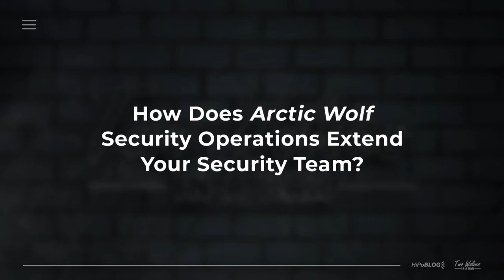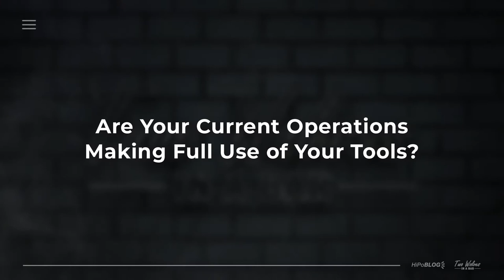Two Wolves in a Bar - Episode II: Check Your Operations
In this episode of Two Wolves in a Bar, our very own Sr. Security Consultant, Dean Sheley, and Arctic Wolf's Lead Product Marketer, Matt Duench, discuss the reasons why Arctic Wolf's Security Operations are such a critical component of a successful Security Operations Center (SOC).

Topics:
00:00 - Start
00:38 - Introduction
01:46 - Are Operations at the Center of Your Security Operations Center?
03:18 - Why a 'Security Operations First' Mentality?
05:45 - What Makes Arctic Wolf Security Operations Different?
07:30 - What are the 3 Pillars of Arctic Wolf Security Operations?
13:35 - How Does Arctic Wolf Security Operations Extend Your Security Team?
15:34 - Can Arctic Wolf Security Operations Serve Both Big & Small Businesses?
20:04 - Can Arctic Wolf Security Operations Scale Rapidly?
24:02 - Can Arctic Wolf Security Operations Adapt With Rapid Change?
25:38 - Are Your Current Operations Making Full Use of Your Tools?
27:47 - Conclusion